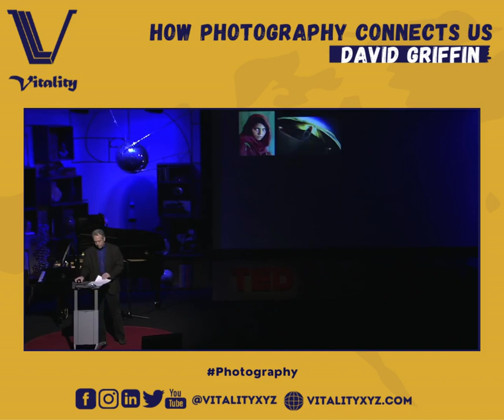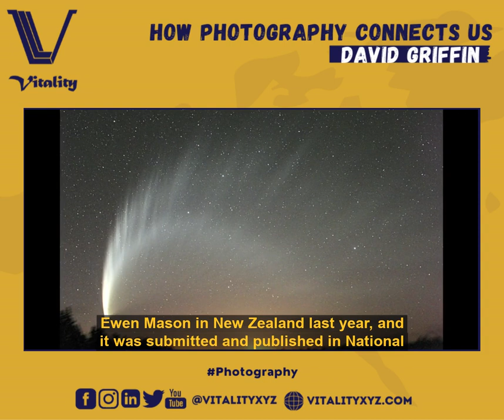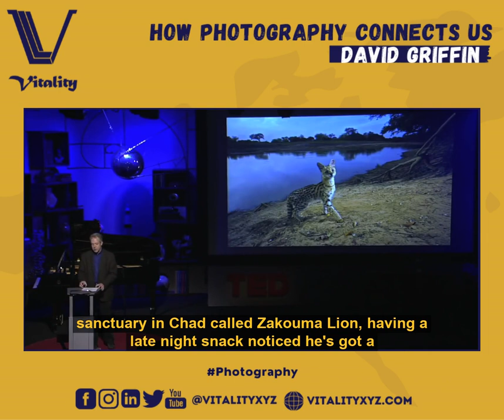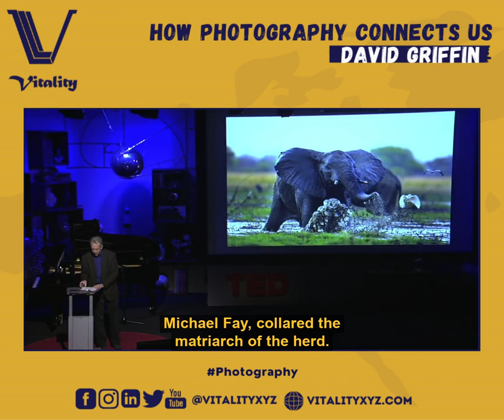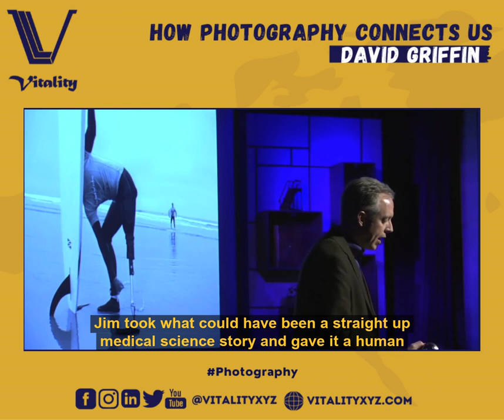How photography connects us - David Griffin l Vitality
Photography carries a power that holds up under the relentless swirl today's saturated media world, because photographs emulate the way that our mind freezes a significant moment.

Sometimes you can tell a broad story in a focused way where the remains of fellate fish were sold to the locals, the main parts having already been sent to your. These stories are great examples of how photography can be used to address some of our most important topic.

I believe that photography can make a real connection to people and can be employed as a positive agent for understanding the challenges and opportunities facing our world today.